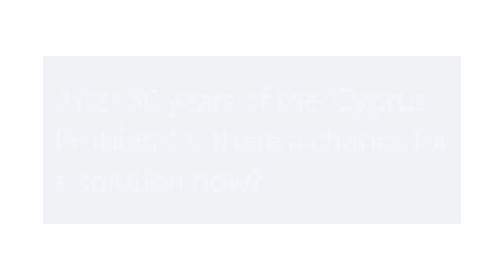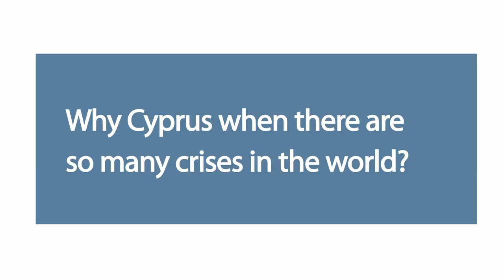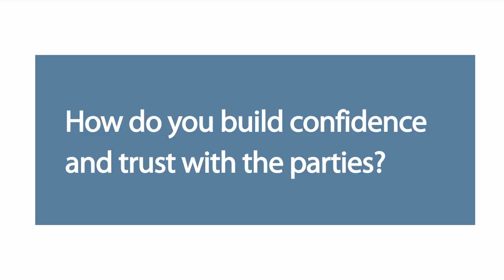Diplomacy in Action: Espen Barth Eide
UN Special Adviser Espen Barth Eide works with the Greek Cypriot and Turkish Cypriot leaders and their representatives to help in the search for a comprehensive and mutually acceptable settlement to the Cyprus problem. He leads the Secretary-General’s good offices on the issue, which is considered Europe's oldest frozen conflict. Mr. Eide spoke to us on the sidelines of the 2014 UN General Assembly debate in New York, as part of the DPA Senior Leadership Interview Series.